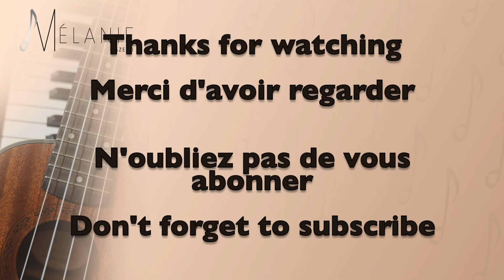Hey, soul sister - Train / Cover Mélanie Cazeau